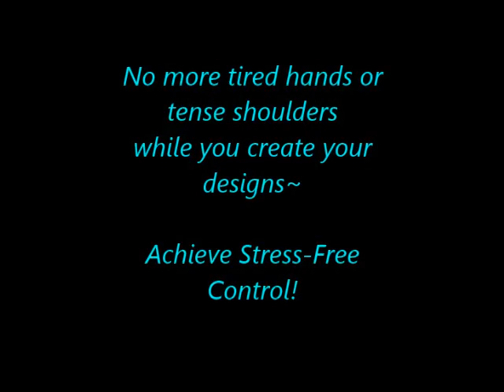Grip~Its for Free Motion Quilting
Ideal for beginners or advanced quilters, makes Free Motion Quilting easy. visit us